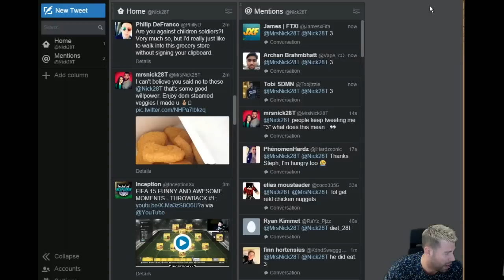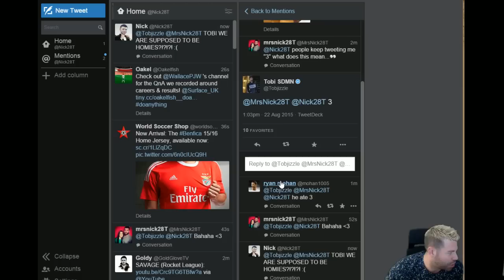POOR MAN's RTG #16 - LEGEND OWEN SQUAD BUILDER! INSANE TEAM!!! FIFA 15 Ultimate Team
This is a new Road to Glory series in FIFA 15 Ultimate Team where I build up a full FUT15 club from just playing games, trading, and doing certain glitches or boosts in the game. Lets see how far I can go without spending any money on buying coins or FIFA Points!